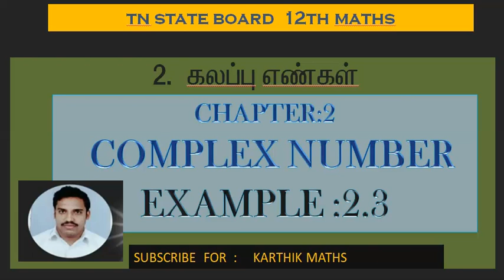EXAMPLE 2.3 | 12TH MATHS TN| CHAPTER 2| COMPLEX NUMBERS | SOLUTION TM/EM